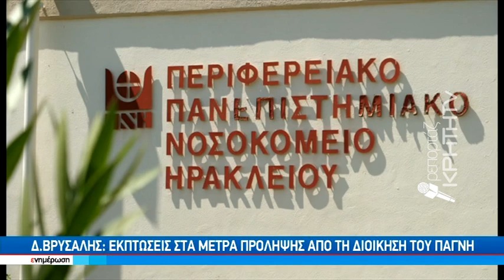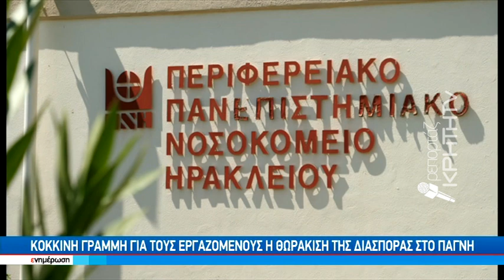Συναγερμός στο ΠΑΓΝΗ απο τη διασπορά κρουσμάτων κορωνοϊού